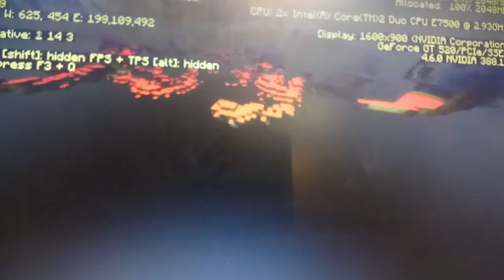вышла версия 1.17 !!!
телескоп